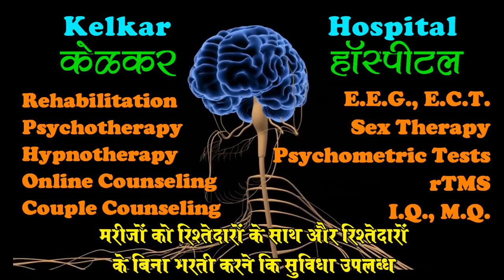Your wife (or girl friend) will remain yours - Dr. Kelkar (MD)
• Psychiatrist
• Hypnotherapist
• Psychotherapist,
• De-addiction Specialist
• Sexologist

     3 )Kelkar Hospital Channel